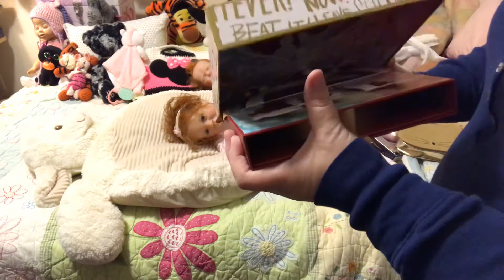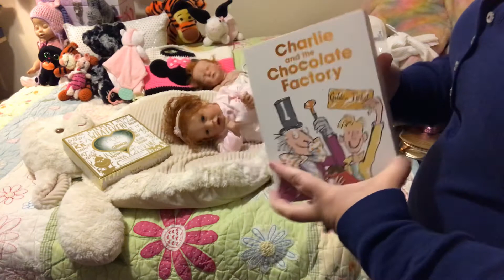Makeup Haul, let’s change Winter